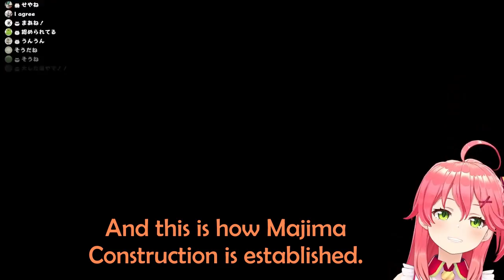[SPOILER WARN] Miko's Reaction To Majima's Construction Establishment【Hololive EngSub】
QC : ZerOne & Ball

Hololive Member

Because I'm not working alone anymore, if you want to support me, you can donate

I will use that donation to donate to my favorite vtubers, and also help my content helpers as a token of my gratitude.

I translate videos with my very best. But if there's any miss translation, please put it on the comments section and I will pin it.
I hope from now on, grammar mistakes will be avoided.